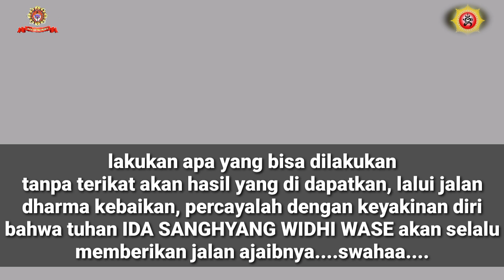PESIRAMAN PURA KAHYANGAN JAGAT PUNCAK MANGU GUNUNG CATUR#hindu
om swastyastu semeton umat sedharma umat hindu nusantara jika memang sempat tangkil dan sembahyanglah di pura puncak mangu, sambil menghirup udara segar alami, menyehatkan paru paru kita
, pura puncak mangu sebuah pura yang terletak di kawasan PLAGA KABUPATEN BADUNG pura wajib di kunjungi selama kita berada di bali , yang merupakan pura kayangan jagat bali, astungakare dari segala niat baik kita membawa energi positif untuk kita semua. swaha. om cantih, cantih, cantih,om